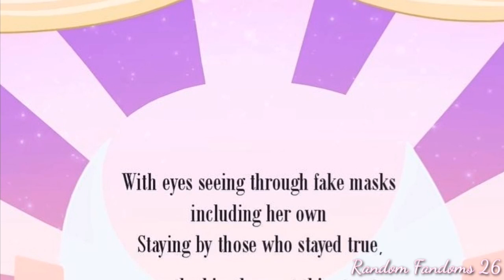Rio The Queen of Virtue - Svtfoe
"With eyes seeing through fake masks
Including her own
Staying by those who stayed true
May the kingdom put their trust
In Rio Queen of Virtue
In eliminating the one who wouldn't let go"

Never knew what music to use for Rio... I'm still not sure it fits her. The art makes it better tho!

*I don't own the pictures or music!*

✏️Artist - seasalt.jackie or Indigo

Join the Randomness!

Bye! ❤